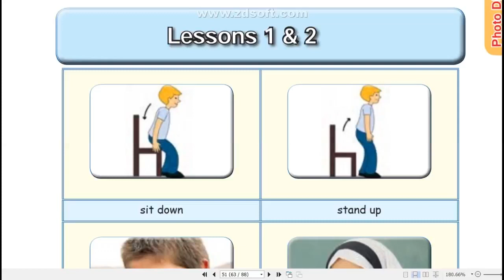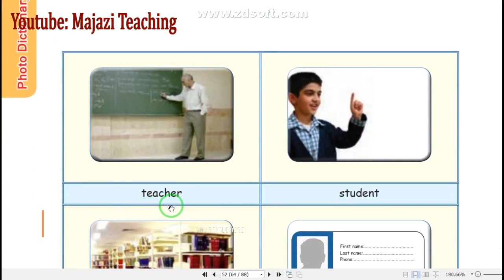لغات کتاب زبان انگلیسی هفتم - درس یک و دو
در این ویدئو و این مجموعه ویدئو ها روخوانی و معنی لغات پایان کتاب زبان انگلیسی هفتم ارائه شده است.

این ویدئو در زمان همه گیری ویروس کرونا ضبط شده و هدف آن بهرمند سازی همه ی دانش آموزان به حداقل های آموزش زبان است.
عزیزان بدیهی است که تلفظ دقیق لغات را باید با استفاده از دیکشنری بدست آورد و سازنده ی این ویدئو کلیپ ادعایی بر دقت صد در صدی تلفظ ندارد.

امید است که با این ویدئو در امتحانات پایانی به دانش آموزان کمک شده باشد.